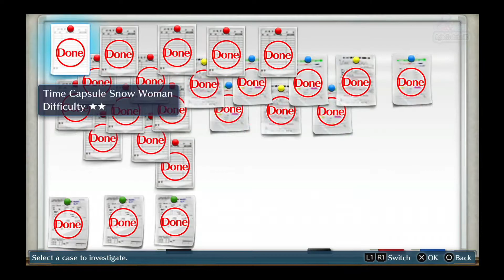Digimon Story Cyber Sleuth - Gameplay Walkthrough Part 33 - Eng (PS4, VITA) No Commentary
Digimon Story Cyber Sleuth Walkthrough Part 33
Digimon Story Cyber Sleuth Gameplay

Players assume the role of either Takumi Aiba (相羽 タクミ Aiba Takumi?) or Ami Aiba (相羽 アミ Aiba Ami?), male and female Japanese amateur hackers. They receive a device called a Digimon Capture from a mysterious stranger in a chat room which allows them to capture and befriend Digimon, creatures who inhabit a next-generation version of the internet called Cyberspace Eden which users can physically enter. After traveling to the lowest levels of Eden, they are attacked by a data-based entity called an "Eater" who leaves their bodies half-digitized, and find that they can now freely travel between the real world and the virtual world via terminals. They are approached by a woman named Kyoko Kuremi, head of the Kuremi Detective Agency, who recruits them as part of their cyber division.[6]